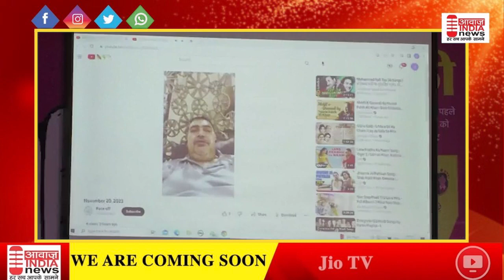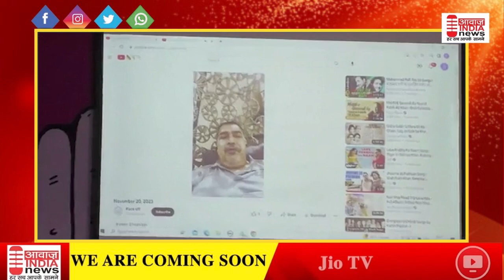AICC के मीडिया एवं कम्यूनिकेशन विभाग के चेयरमेन श्री पवन खेड़ा जी की विशेष प्रेस वार्ता